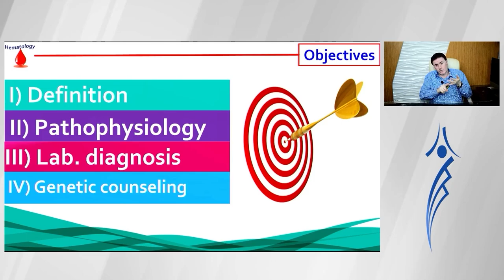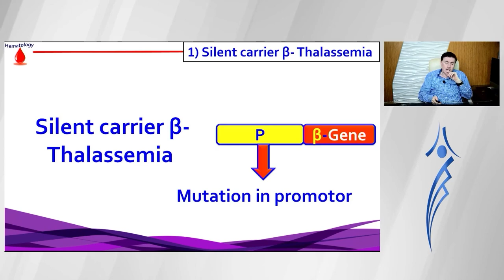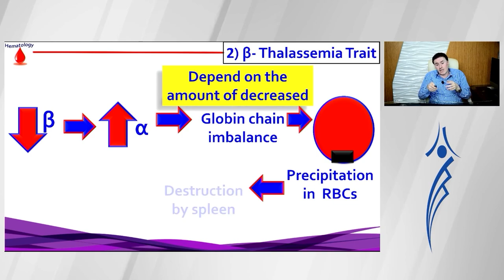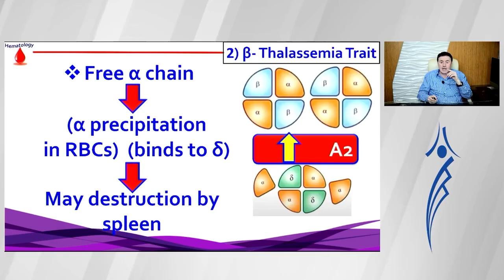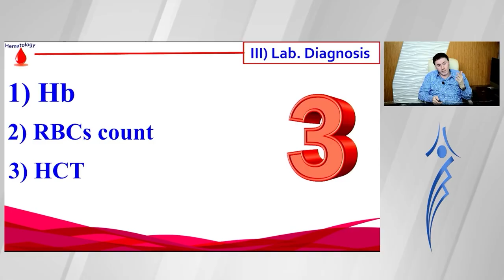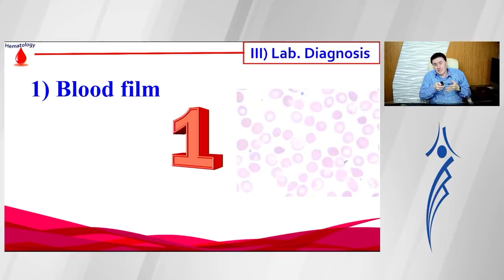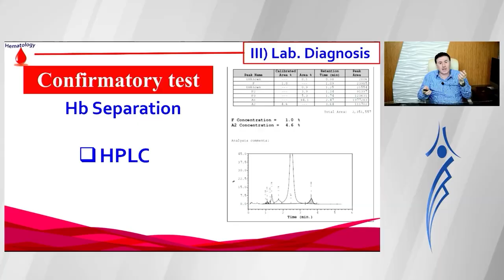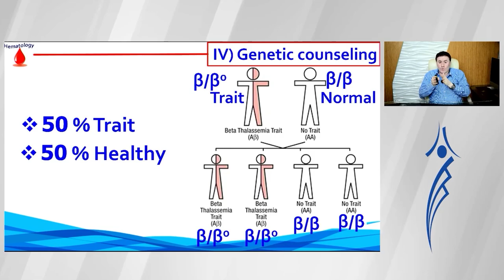19. β-Thalassemia Trait (Minor)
رابط ملف اللوربوينت